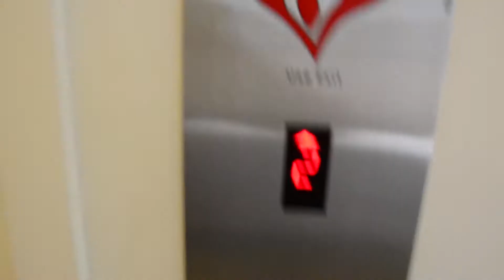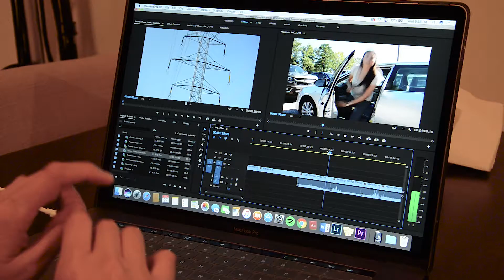Eclipsed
This video is a visual response to Paul Virilio's book Open Sky based on the creative heuristic "eclipse."  All footage is original and was edited on Premiere Pro CC 2017.